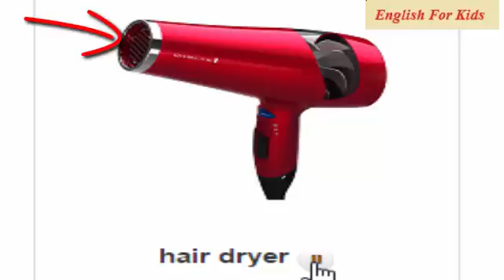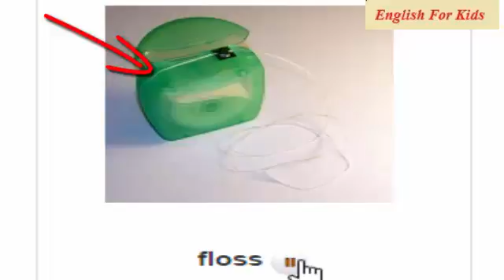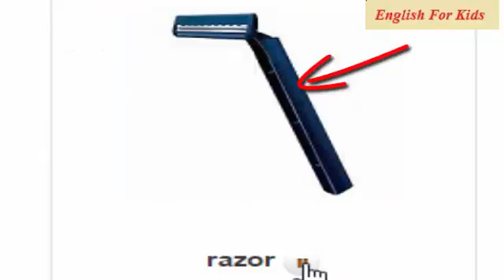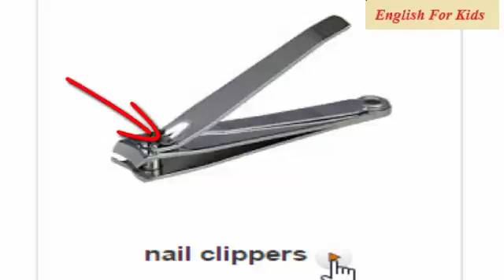Bathroom 2 -- English Learning For Children - Learn English for Kids